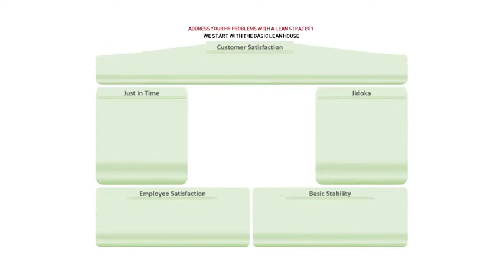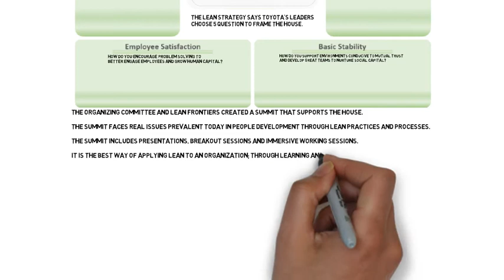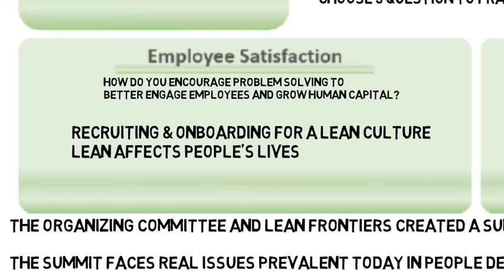Using The Lean Strategy for the Lean People Development Summit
Join those in HR, Continuous Improvement, and Leadership and take a deep dive into how to attract, retain, and develop your people. Lean People Development Summit, September 11-12, 2017, Savannah, GA.